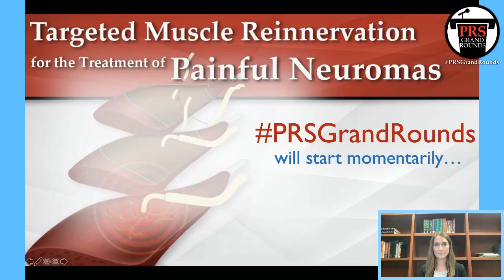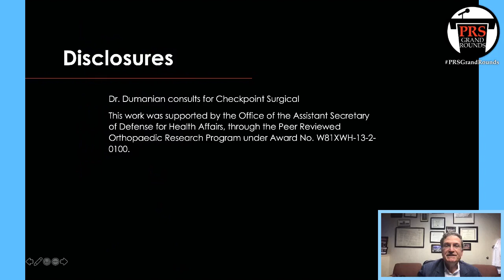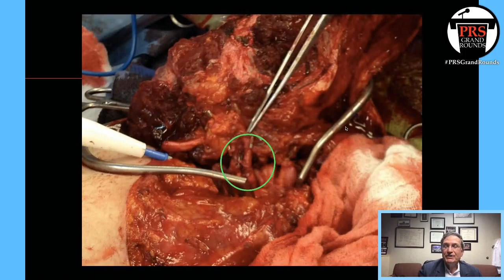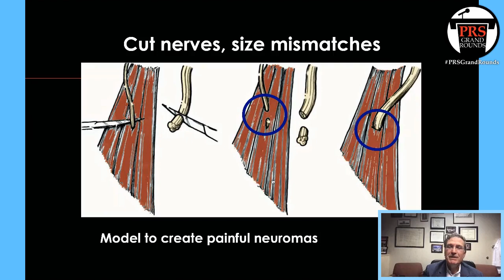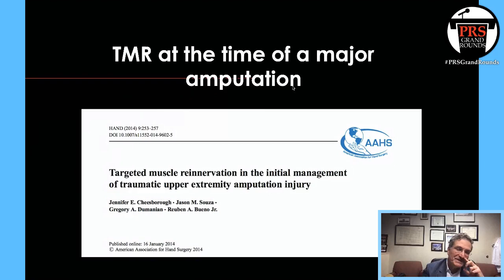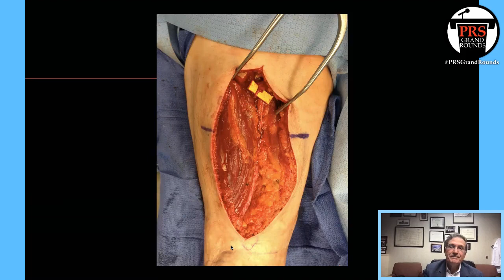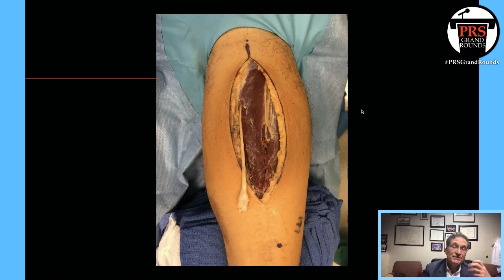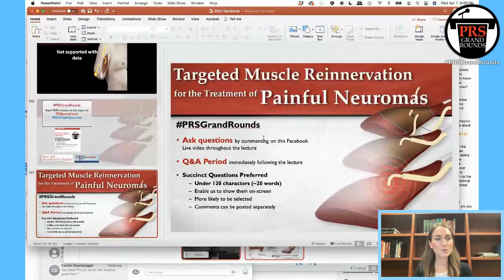PRS Grand Rounds: TMR for the Treatment of Painful Neuromas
Gregory Dumanian MD, presented a PRSGrandRounds live lecture and Q&A, "Targeted Muscle Reinnervation for the treatment of Painful Neuromas" on Plastic and Reconstructive Surgery Facebook Live on Wednesday April 7th, 2021 7:30 pm CST.

Dr. Gregory Dumanian is the Chief of the Division of Plastic Surgery and Stuteville Professor of Surgery at Northwestern University’s Feinberg School of Medicine. He completed his general surgery training at the Massachusetts General Hospital and plastic surgery training at the University of Pittsburgh, followed by a fellowship in hand surgery at the Curtis Hand Center in Baltimore, Maryland. He has worked at Northwestern Memorial Hospital since 1996 during which he has become known for his contributions to abdominal wall reconstruction, development of mesh suture, and pioneering work in Targeted Muscle Reinnervation (TMR). Dr. Dumanian created the TMR procedure in 2001 for improved prosthetic control of a bilateral shoulder disarticulation patient, and has gone on to revolutionize the management of neuroma pain in both amputee and non-amputee patients.